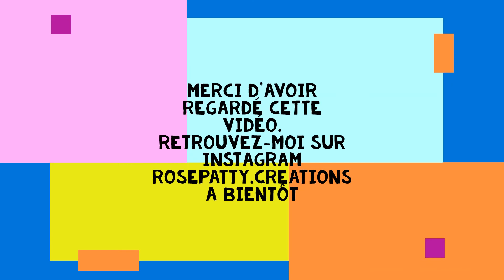Concours Hiver 2021 - Scrap - Loisirs créatifs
Je suis heureuse de vous retrouver aujourd'hui pour vous annoncer le premier concours de la chaîne !

J'ai décidé de le faire afin de vous remercier, car j'ai passé récemment les 100 abonnés.

Voici les règles :

- Concours ouvert à la France métropolitaine

- C'est un concours pour remercier mes abonnés, donc il faut être abonné pour y participer

- Concours ouvert pour les personnes majeures

- La participation sera validée à la réception d'une création : une petite création qui utilise le support, la technique que vous souhaitez (carte, ATC, création au crochet, broderie... ce que vous aimez !)

- Clôture du concours le 20 mars 2021

Je vous remercie de mettre un commentaire pour m'indiquer votre intention de participer.

N'hésitez pas à me poser vos questions, j'y répondrai avec plaisir.

Vous pouvez me retrouver également sur Instagram rosepatty.creations

A bientôt